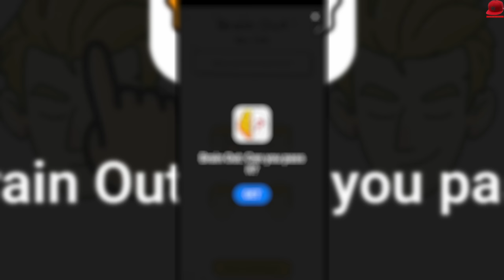DLACZEGO GOLAS?! *Inspektor Junior* 😐 Just Draw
👆👆👆 PRZYDATNE LINKI 👆👆👆

🏈 | Zagrajmy w Just Draw - PL / Po Polsku | Juniorski Gameplay 🏈